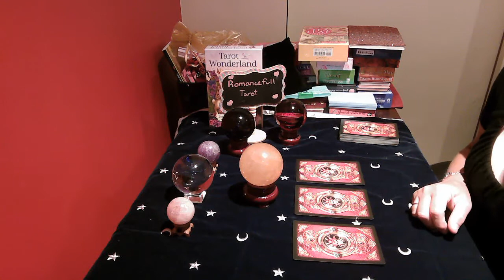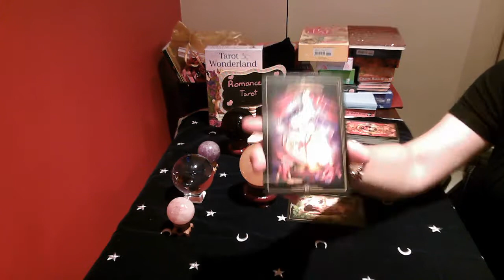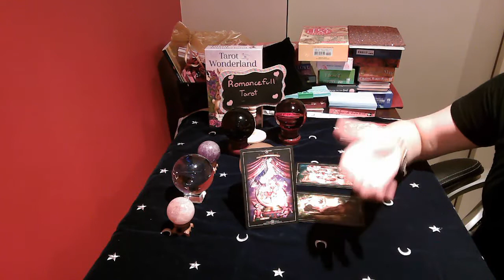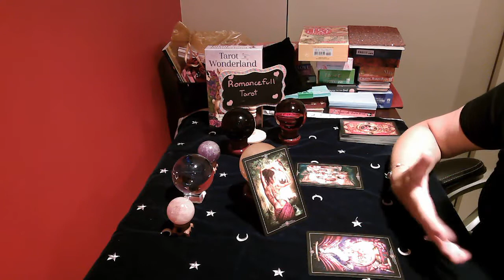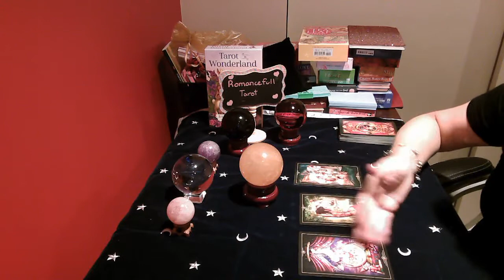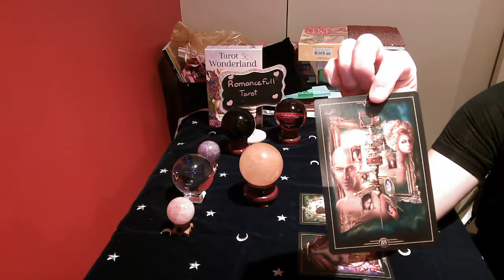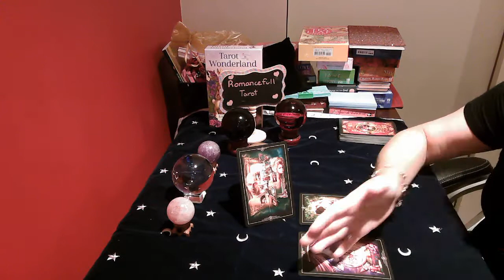LIBRA!! NO CONTACT!! WILL THEY REACH OUT!! IS IT OVER!! JULY 16 2020